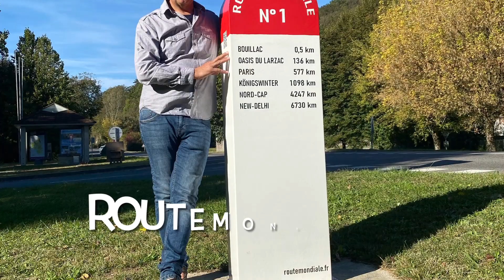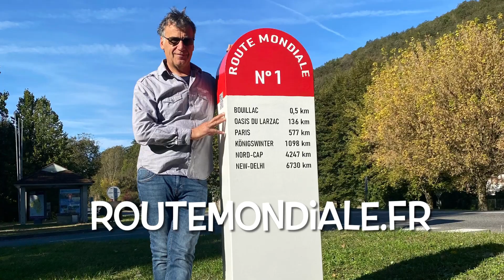Le monde appartient à ceux qui se lèvent tôt et de bonne humeur ——routemondiale.fr—-